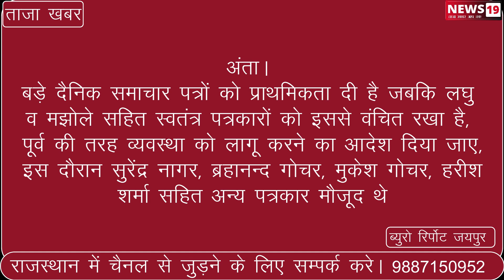अंता।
आईएफडब्ल्यूजे ने दिया विधानसभा में पत्रकारों के साथ किये गए भेदभाव को लेकर ज्ञापन।